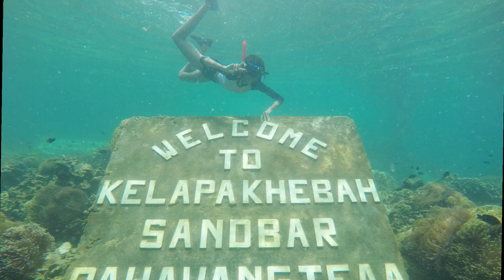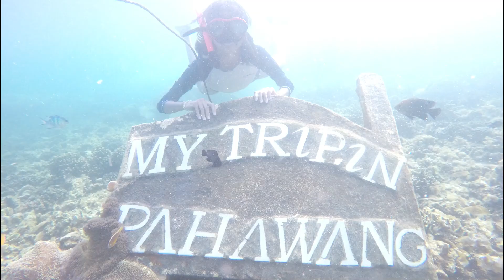PAHAWANG ISLAND: Paradise for Snorkelers | Lampung | Sumatra | Indonesia | Pulau Pahawang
Pahawang Island in Lampung, Sumatra, is said to be a snorkelers' paradise. So our family went there to see if it was true